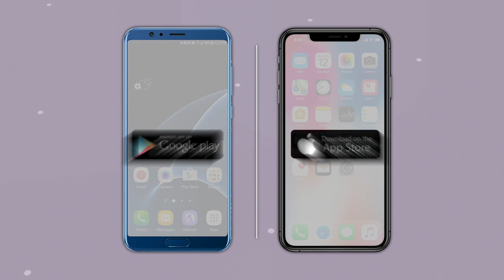Raj Thackeray यांनी MNS च्या प्रवक्त्यांना ‘हर हर महादेव' चित्रपटाबाबत न बोलण्याचे दिले आदेश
या प्रकरणाला राष्ट्रवादीकडून जातीय रंग दिला जात असल्यानं काहीच न बोलण्याची भूमिका मनसे अध्यक्ष राज ठाकरे यांनी घेतली आहे. चित्रपटाकडे चित्रपट म्हणून पाहणं गरजेचं आहे, असं राज ठाकरे यांचे मत आहे. राज ठाकरे यांनी मनसेच्या सर्व प्रवक्त्यांना ‘हर हर महादेव' चित्रपटाबाबत न बोलण्याचे आदेश दिले आहेत.